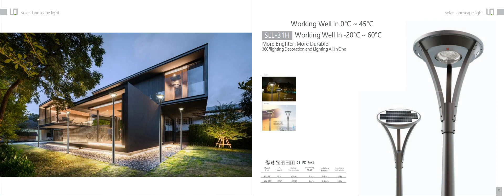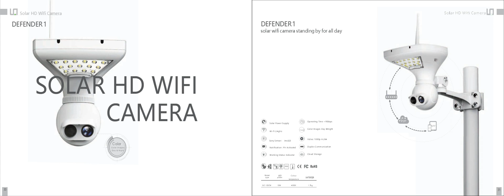Warm white solar street light is available in a wide range of colour temperatures. Welcome to join.